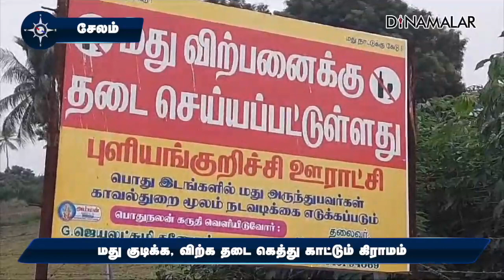ஊருக்குள் மது குடிக்க தடை! புரட்சி கிராமமான புளியங்குறிச்சி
சேலம் மாவட்டம் ஆத்துார் புளியங்குறிச்சி அருகே உள்ள டாஸ்மாக்கில் மது வாங்கி பள்ளி வளாகம், பொது இடங்களில் மதுபிரியர்கள் குடித்து கும்மாளம் போட்டனர்.

கல்வராயன் மலையில் இருந்து கள்ள சாராய விற்பனையும் களைகட்டியது. போதையால் குற்றச்செயல்கள் அதிகரித்தது.